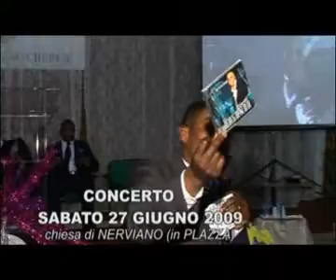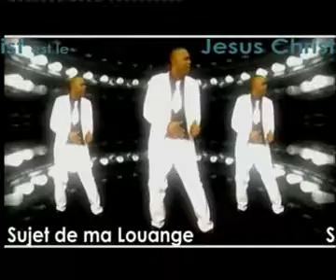Placide kasanda concert le 27juin 2009 en Italie